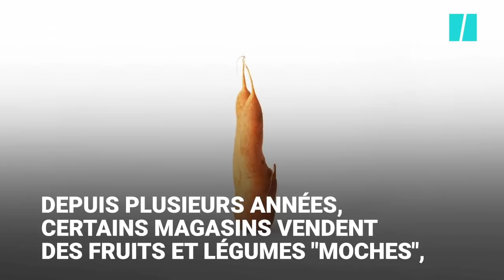Cet agriculteur s'indigne car ses carottes sont jugées trop grandes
Les carottes ne rentrent pas dans les emballages en carton prévus par les distributeurs